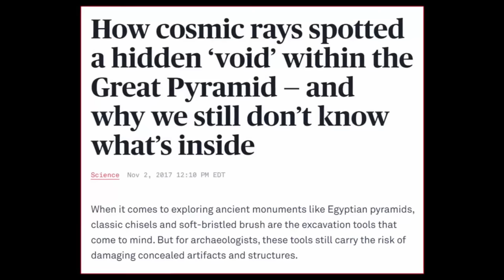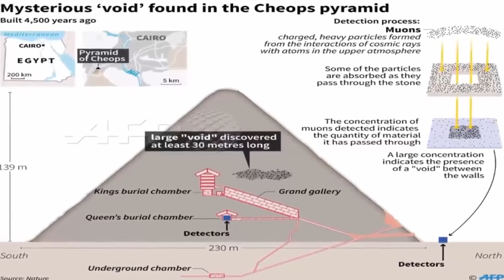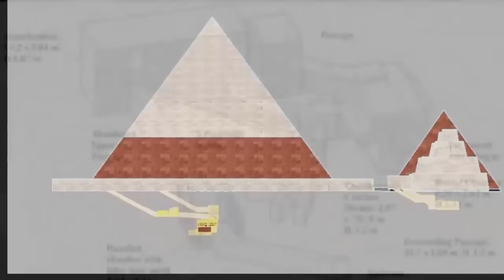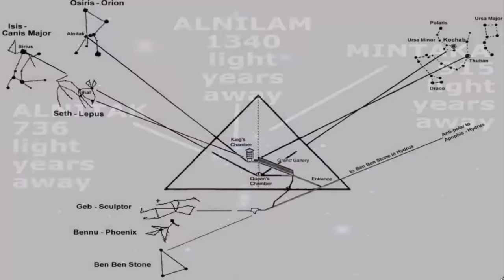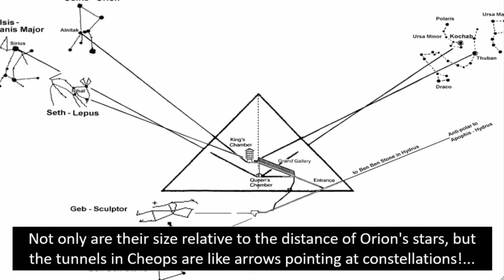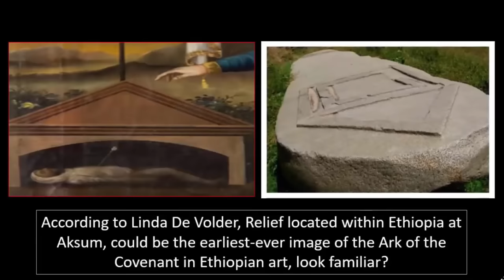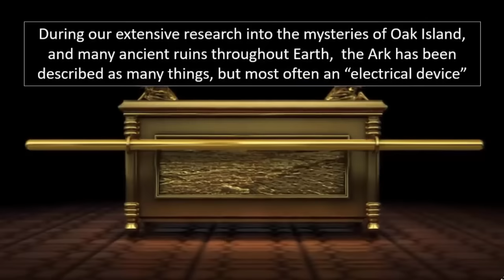Secret Room Hidden Within The Great Pyramid?